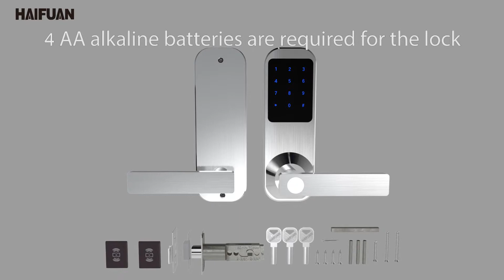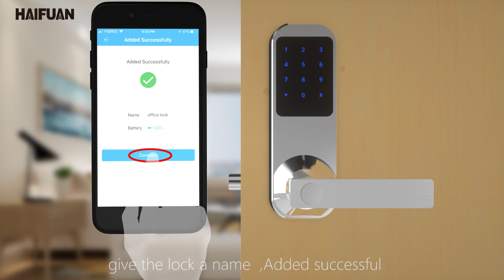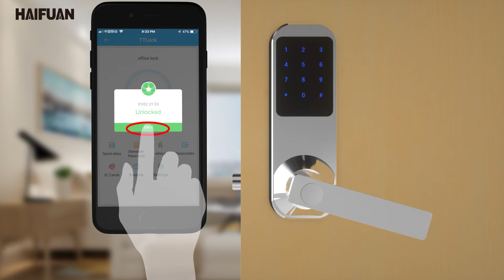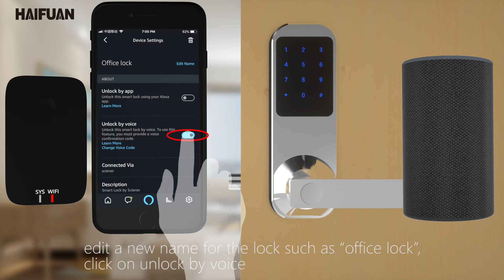HFAM10B USER MANUAL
Haifuan M10 Bluetooth user manual